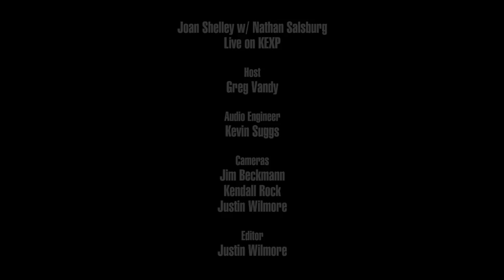Joan Shelley with Nathan Salsburg - Where I'll Find You (Live on KEXP)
presents Joan Shelley with Nathan Salsburg performing "Where I'll Find You" live in the KEXP studio. Recorded July 19, 2017.

Host: Greg Vandy
Audio Engineer: Kevin Suggs
Cameras: Jim Beckmann, Scott Holpainen & Justin Wilmore
Editor: Jim Beckmann